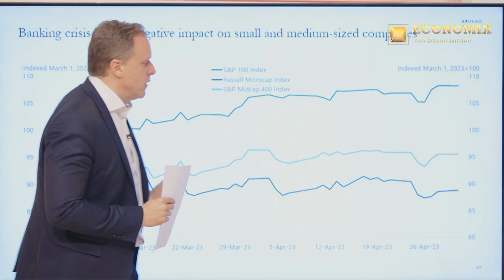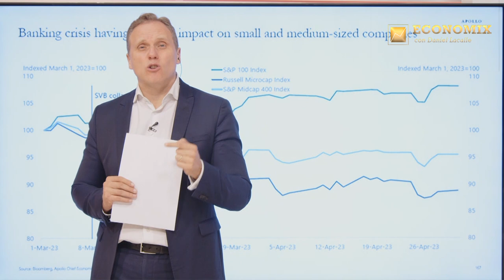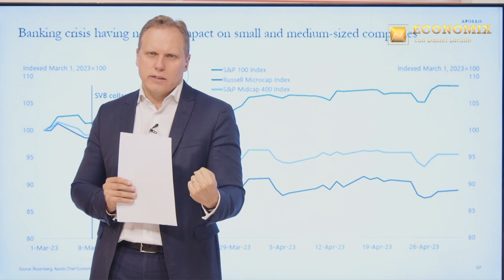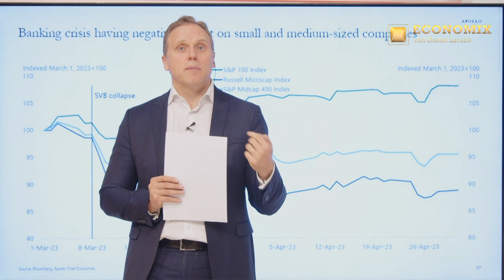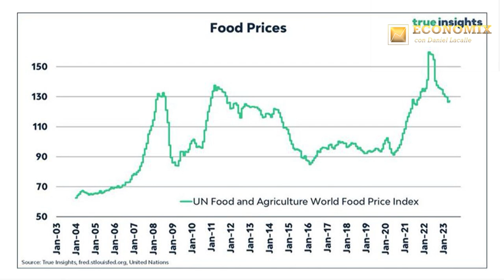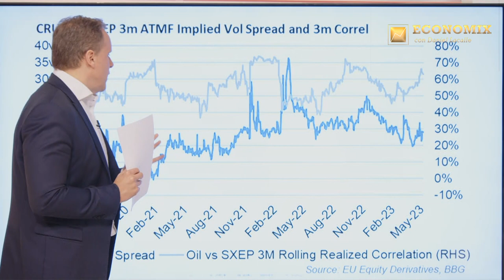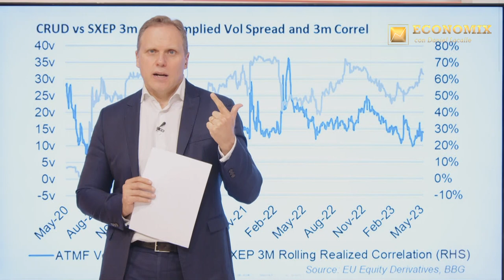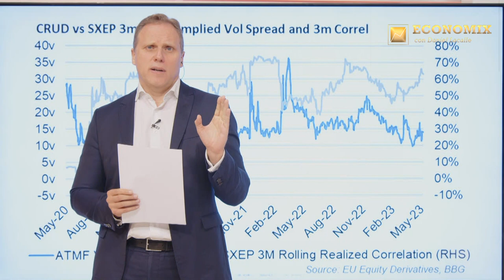DANIEL LACALLE:Sánchez, la máquina creadora de pobres que ya invade la esfera política de Europa